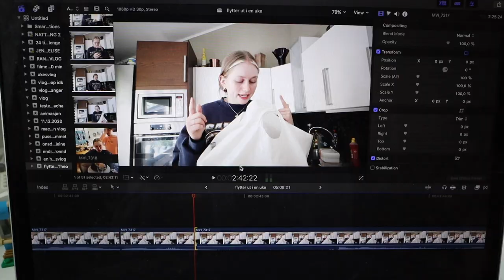lager middag selv fordi jeg er hjemme aleine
INFOBOKS*
HEIIIiiiii, her er endå en video hvor jeg er hjemme aleine. Og den ene dagen måtte jeg prøve å lage middag selv, og jeg er ikke så flink til å lage mat.
 :D hehe